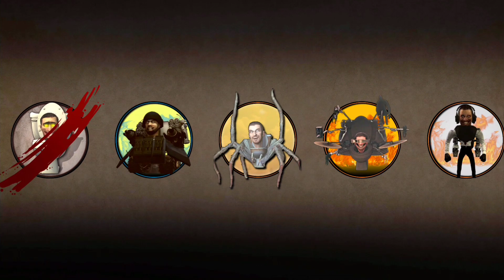Five Nights At Freddy's Vs All Skibidi Toilet Characters | Most Epic Video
Comment what you want for the next video 😁

CHARACTER
-Freddy Fazbear is one of the four original animatronics of Freddy Fazbear's Pizza and the titular antagonist of the Five Nights at Freddy's series. Freddy is an animatronic bear and the mascot of the original Freddy Fazbear's Pizza.

ENEMY
-Skibidi Toilets are the titular antagonists of the Skibidi Toilet series by DaFuq!?Boom!, and the enemy of the Cameramen and other members of the alliance. They are mostly toilets with chanting heads sticking out of their bowls.